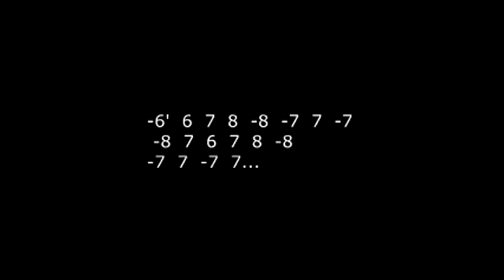Sá Marina Tablatura e Playback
Sá Marina com Tablatura e Playback para Gaita Cromática